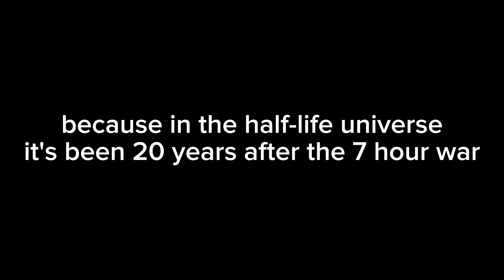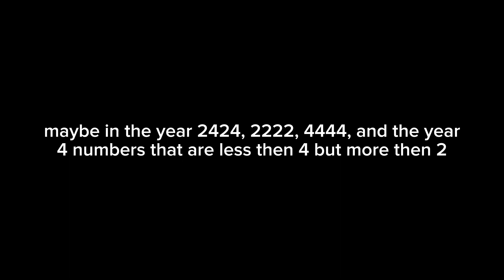Half-life 3 released date confirmed?